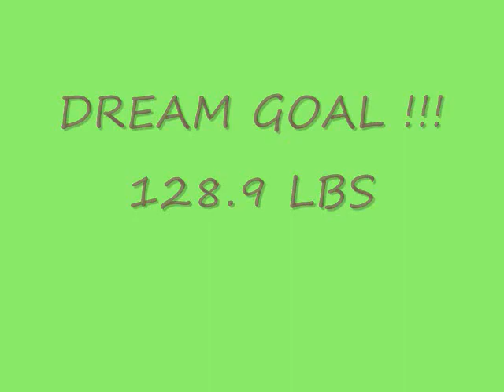HUGE NEWS!!!: CLC FINAL WEIGH IN & BODY SHOTS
Start Weight of Challenge: 142 lbs
End Weight of Challenge: 128.9 lbs
Total Weight Loss on Challenge: 13.1 lbs
DREAM GOAL ACHIEVED!!!
THANK YOU JESS & EVERYONE!!
I LOVE YOU ALL SO VERY MUCH XOXO